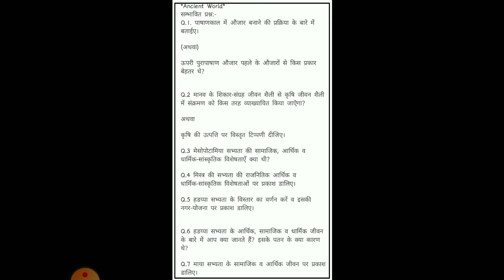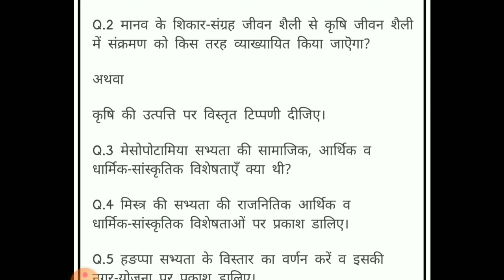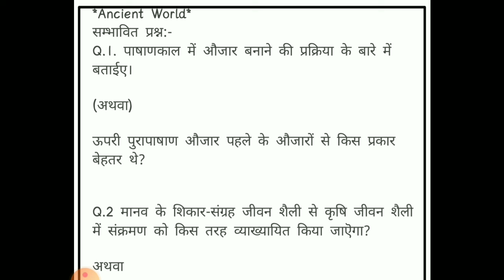M.a history Ancient world complete syllabus material cblu University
Ancient world history
Stone Age
Unit-I
Origin of Tool Making, Palaeolithic Cultures of the World, Palaeolithic Art,
Mesolithic and Neolithic Culture. Origin of Agriculture, Settled Life and Craft
Specialization.
Unit-II
Bronze Age Civilizations in Mesopotamia and Egypt
The Geography and Pre-Historical Background, Origin of State Structure,
Society, Economy, Religion and Contribution to World Civilization.
Unit-III
Harappan Civilization
Origin, Extent, State Structure, Town Planning, Art and Crafts, Social and
Economic Condtions, Religion, Trade and Commerce, Decline and legacy.
Chinese Civilization
Beginning of Middle Kingdom, Shang Civilization, Socio-Economic Life and
Religious Beliefs.
Unit-IV
Maya Civilization
Socio-Economic Life, Arts, Science and Technology.